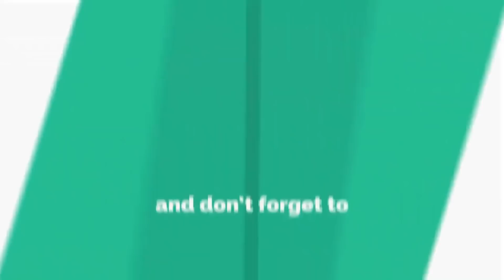SPICY MATAR PANEER RECIPE | MATAR PANEER MASALA RECIPE | TASTY MATAR PANEER MASALA | THE KITCHEN